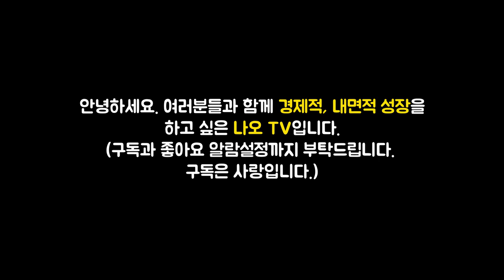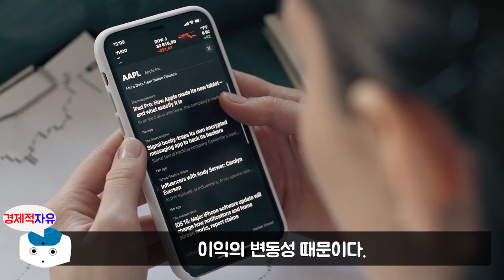삼성전자 주식을 살까? 애플주식을 살까? 어느 주식이 더 좋을까? l 좋은주식 나쁜 주식 #2 (재테크, 주식투자, 오디오북)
이번 영상은 이남우 저자의 '좋은주식 나쁜주식' 책에 대한 북튜브입니다.

👉저자소개
30년의 경험을 가진 우리나라 최고의 국제투자전문가다. 20대 후반에 제이피모건(J.P. Morgan) 홍콩 아시아태평양본부에서 부사장 겸 한국, 일본, 대만 담당 애널리스트로 활약했다. 미국 3대 증권사인 메릴린치(Merrill Lynch)의 한국 공동대표를 역임한 후 싱가폴에서 리저널 헤드로 근무했다. 30대 중반에 삼성증권 초대 리서치센터장으로 일했는데, 그는 뛰어난 분석 능력으로 국내외 투자자들에게 많은 신임을 얻었다.
2000년 2월에 삼성증권 상무로 재직 시 선거법 위반 혐의로 당시 야당이던 한나라당에게 고발당했다. “여당 총선 패배는 구조조정 후퇴로 인식되어 외국인 투자자의 이탈로 나타나면서 증시가 불안해질 것”이라는 그의 보고서가 총선에 영향을 미칠 정도로 시장은 그의 목소리에 귀를 기울였다. 오랫동안 CNN, CNBC, 월스트리트저널 등의 많은 외신도 그의 의견에 주목했다.
2003년에는 외국인 전용 헤지펀드를 만들어 한국인 최초로 2천만 달러의 시딩 자금을 세계 최대 헤지펀드 그룹 중 하나인 맨그룹(Man Group)에서 받았다.

현재는 연세대학교 국제학대학원 객원교수로 언더우드국제대학과 대학원에서 재무분석, 산업분석, 기업 거버넌스 과목을 가르치고 있다. 10년 넘게 조선일보와 매경이코노미에 칼럼을 기고했고, 은행, 대기업, 바이오 등 다양한 사외이사 경험을 가지고 있으며 한국기업거버넌스포럼 이사로 활동 중이다.
그는 서울 한남동에 부인과 거주하고 있으며, 자녀 중 첫째는 미국 서부에서 일하고 있고, 둘째는 동부에서 대학에 재학 중이다.

🔹참고서적🔹
좋은 주식 나쁜 주식(이남우 지음), 출판사 - 한국경제신문